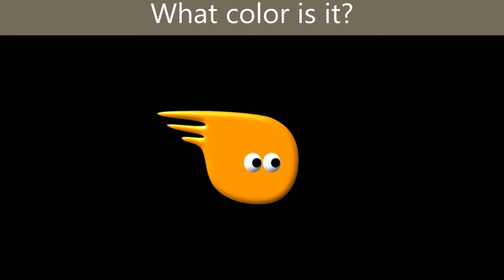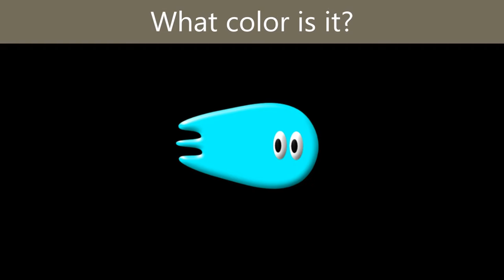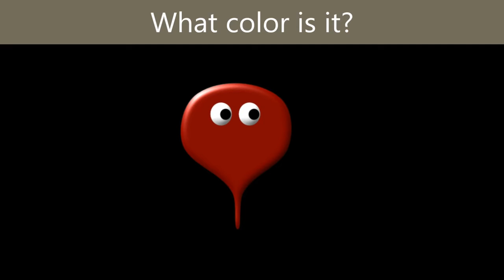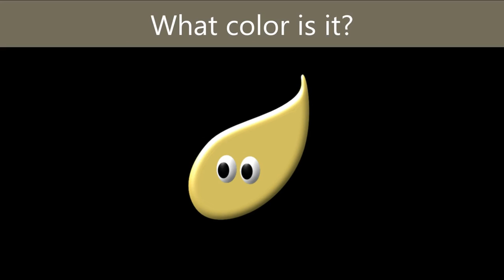What Color Is It? - The Kids' Picture Show (Fun & Educational Learning Video)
This is an educational channel for toddlers, pre-schoolers, kindergarteners and elementary school-age students to learn language and life skills. Kids can explore speaking, listening and reading through poems, songs, flash cards, and lots of humorous videos.